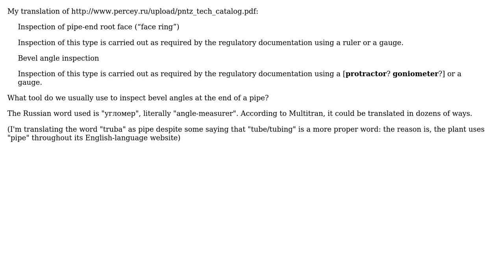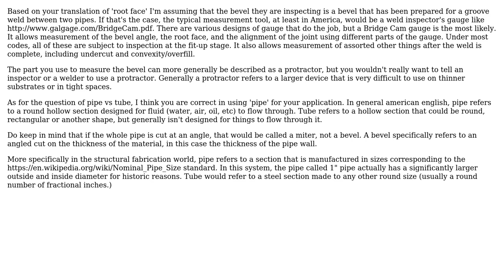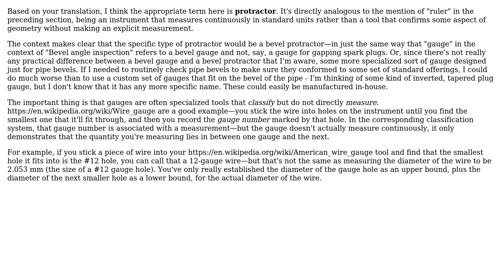Engineering: What tool does one use to inspect pipe bevel angles? (2 Solutions!!)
Engineering: What tool does one use to inspect pipe bevel angles?

With thanks & praise to God, and with thanks to the many people who have made this project possible! | Content (except music & images) licensed under CC BY-SA | Music | Images & others | With thanks to user Ethan48 user CopperKettle user Air and the Stack Exchange Network Trademarks are property of their respective owners. You are responsible for your own actions.